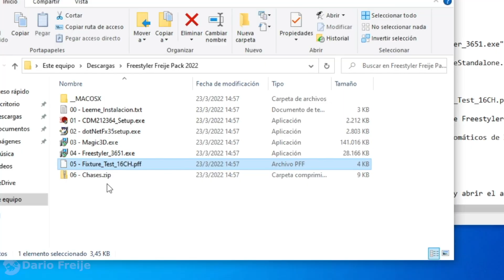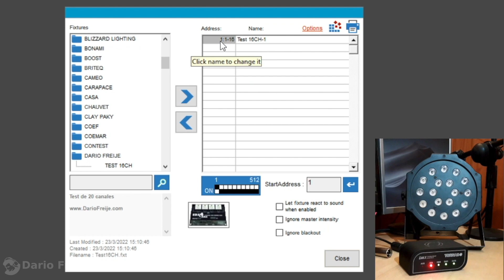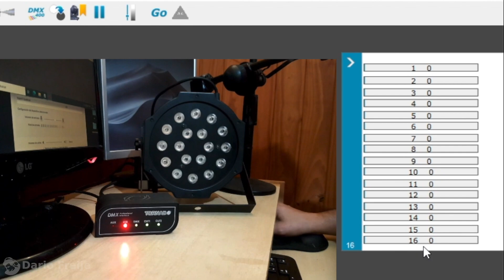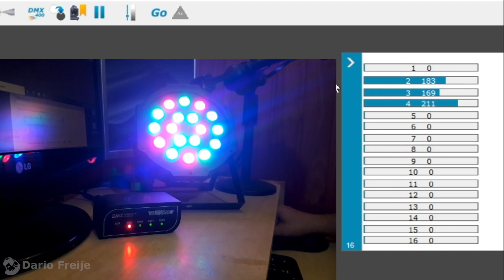Fixture de Pruebas p/ Freestyler: Instalación y uso (ver Descripción)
Resumen de instalación y uso de un Fixture de pruebas en Freestyler.
Cada vez son más los equipos chinos y marcas poco serias que no mantienen un standard. Con la misma carcaza largan 100 versiones diferentes en dmx. Muchas veces el manual impreso no coincide con el equipo, tiene faltantes de información o directamente no existe.
Con esto pueden probar y tomar nota de qué hace cada canal, o al menos los que ustedes puedan reconocer. Me pasan esos datos REALES así puedo comparar y ver qué placa dmx le han metido adentro y qué Fixture de la tienda funcionará con el mismo.

DONACIONES:
 Me lo han solicitado así que... Si quieres ayudar al canal:
➡ BTC: bc1qsdhhpy498z5463wjmmnuvzxhpv8dlw27n8zjxp
➡ LTC: LUbxiLd1vTeL753ZnVGzLvRwop359aD1zA
➡ ETH: 0x2b6ffBed2cdF0A34E3eC4535C95081DaEF1445A6